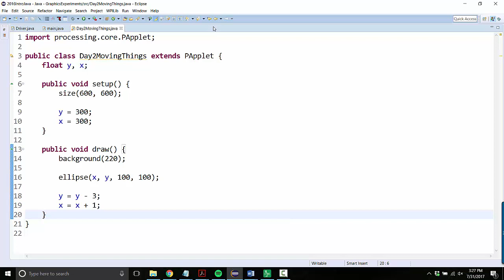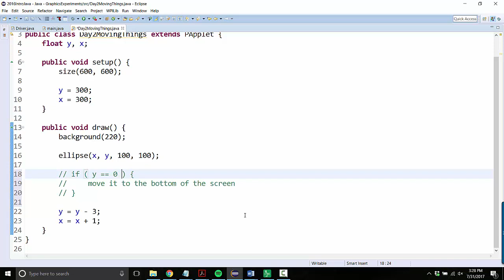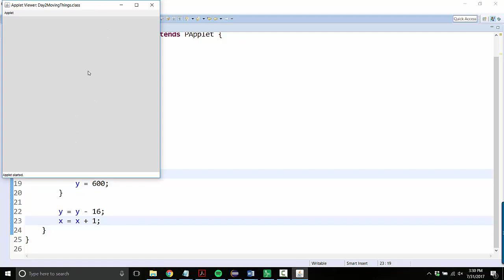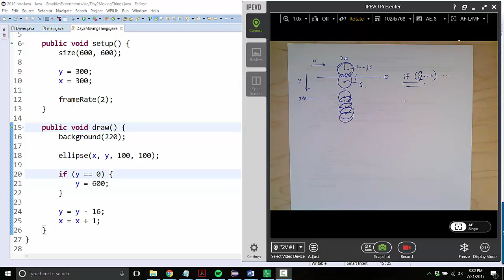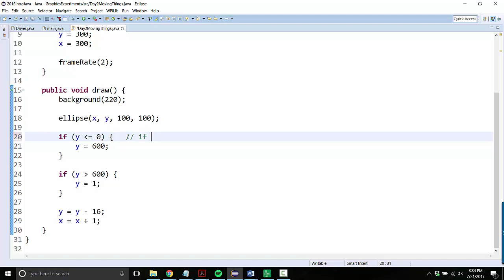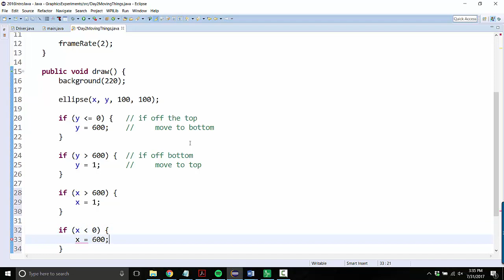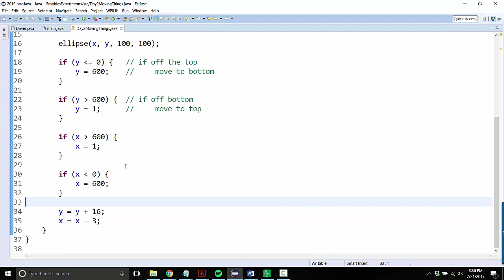6 - Screen Wrapping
In this video we add if-statements to detect the edge of the screen and screen-wrap.